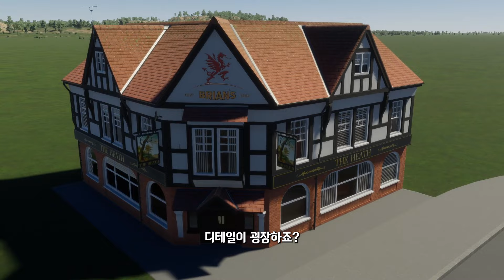시티즈 스카이라인 2 : 영국 리전팩 미리보기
이 영상은 베타버전에서 녹화되었습니다

더 많은 에셋, 더 많은 콘텐츠를 원한다면